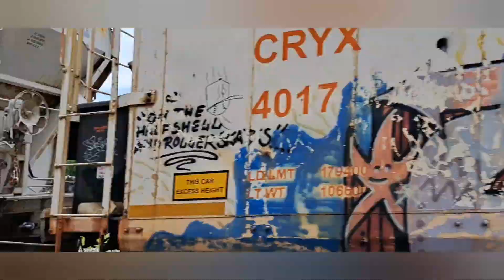Chasing Reroute NS 371 Down The W Line